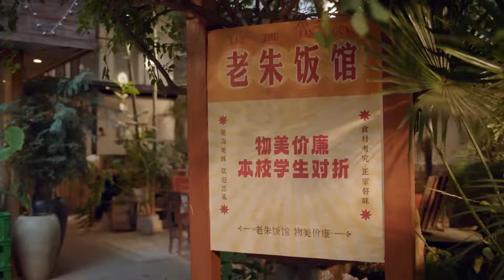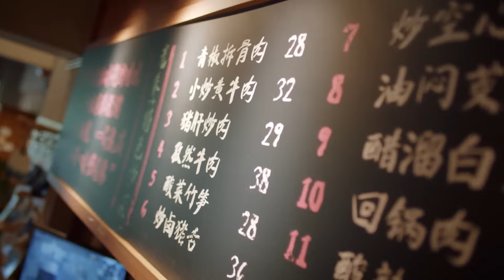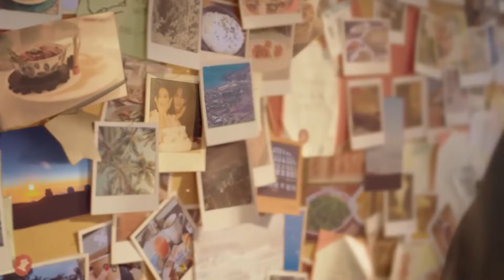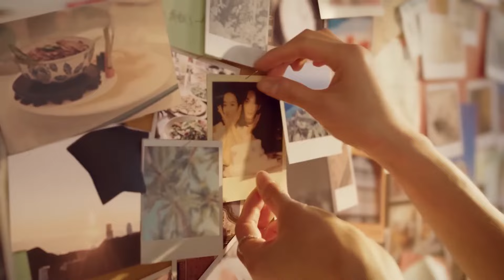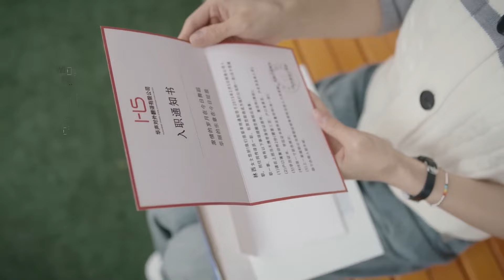昔日戀人故地重遊，卻發現早已物是人非，霸總心痛了！🍑Chinese Dramas | 宋茜、陳星旭